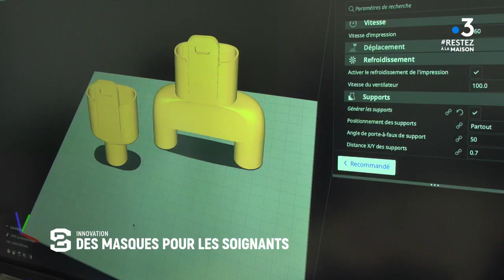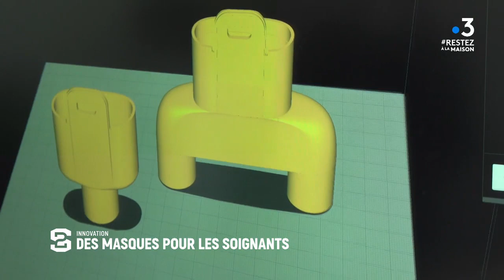Stade 2 - 5 avril 2020 - France 3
Emission stade 2 du 5 avril 2020
France 3
Sujet de la fabrication adaptateurs des masques Decathlon
UTBM Innovation CrunchLAB